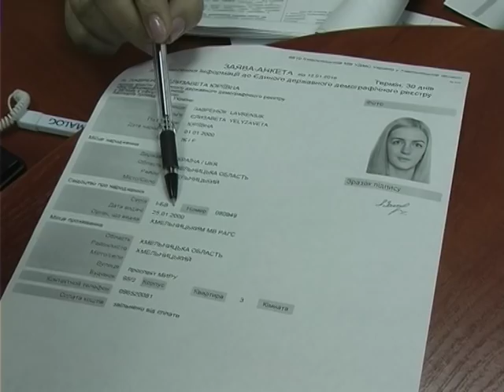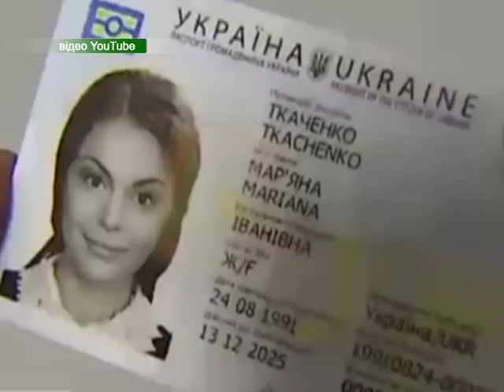ID картки замість паспортів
16-річні громадяни України отримають український паспорт  європейського зразка. Документ з чіпом міститиме інформацію про особу в електронному вигляді. Щоправда, зчитати її поки що неможливо.